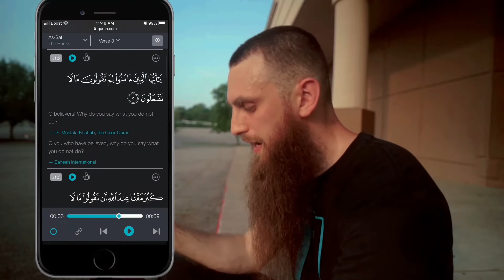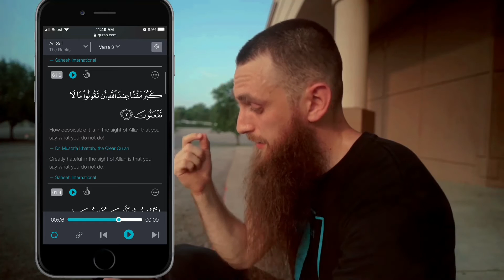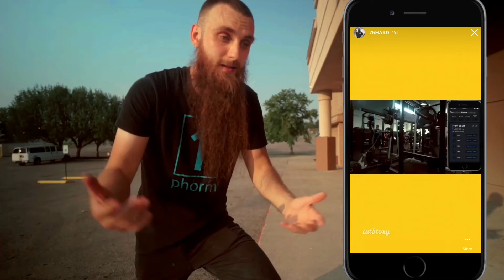The Scariest Quranic Ayat As A Mental Toughness Muslim Youtuber | 75Hard Update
Join Our MTGNATION Discord Here!

As-Salaamu Alaykum Wa Rahmatullahi wa Barakatahu Guys! I'm so excited Al-Hamdulillah for today's video where we discuss The Scariest Quranic Ayat As A Mental Toughness Muslim Youtuber + my 75Hard Update!

If you've been struggling in your life and you want to change, then today I'm sharing with you one of the simplest, most effective ways to get anything you want out of your life, In Shaa Allah using a easy to understand example of The Scariest Quranic Ayat As A Mental Toughness Muslim Youtuber that I know. Islam is a religion of action. Today I want to show you how to take that action, In Shaa Allah.

FOLLOW AND TAG ME ACHIEVING YOUR DREAMS!

Link to “The Bridge” Free PDF (Introduction To Powerlifting Free 8-Week Program)

As always, thank you guys so much for your support and don't forget...make today great y'all!